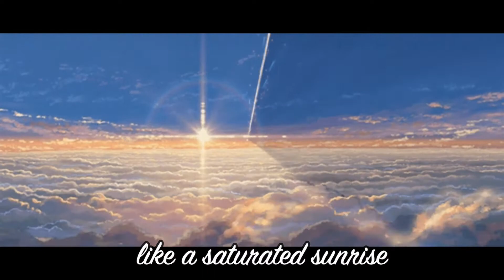Nightcore - Colors {lyrics}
{Lyrics} -
Your little brother never tells you but he loves you so
You said your mother only smiled on her TV show
You're only happy when your sorry head is filled with dope
I hope you make it to the day you're 28 years old
You're dripping like a saturated sunrise
You're spilling like an overflowing sink
You're ripped at every edge but you're a masterpiece
And now you're tearing through the pages and the ink
Everything is blue
His pills, his hands, his jeans
And now I'm covered in the colors
Pulled apart at the seams
And it's blue
And it's blue
Everything is grey
His hair, his smoke, his dreams
And now he's so devoid of color
He don't know what it means
And he's blue
And he's blue
You were a vision in the morning
When the light came through
I know I've only felt religion when I've lied with you
You said you'll never be forgiven 'til your boys are too
And I'm still waking every morning but it's not with you
Everything is blue
And it's blue
And it's blue
Everything is grey
And he's blue
And he's blue
{Image link} -